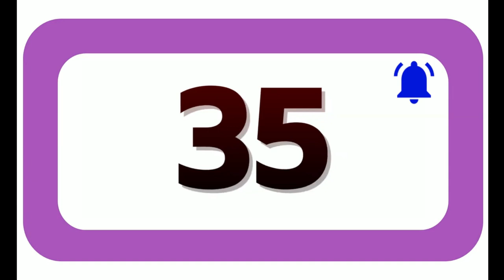56 Seconds Countdown Timer With Sound Effect COLOR 4K HD 1080